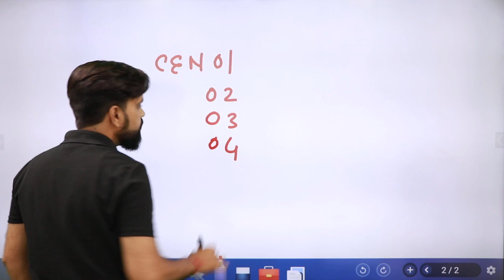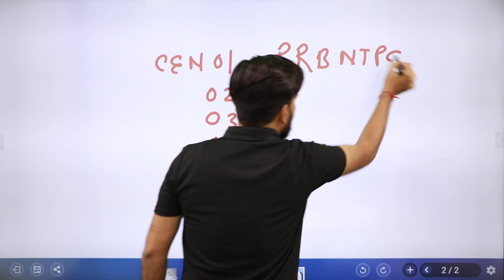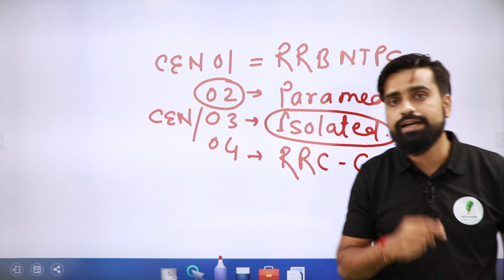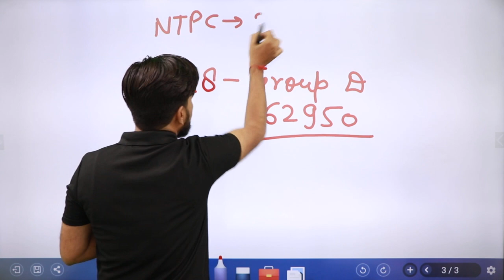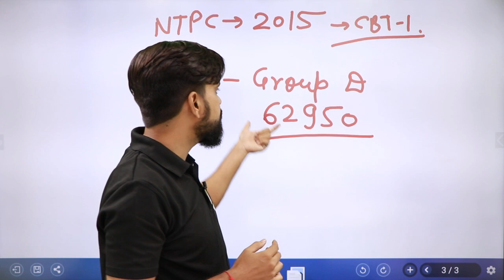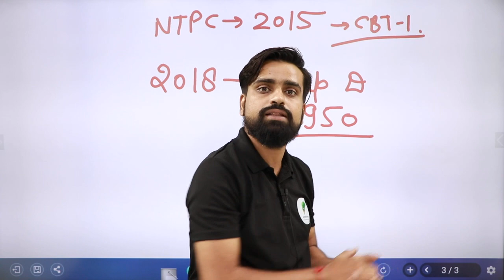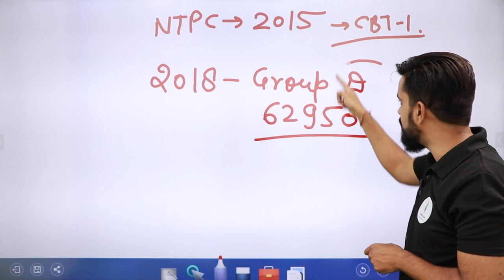RRC Group -D | आखिर कब होगा exam? | जानिए देरी का कारण है क्या | पूरी जानकारी